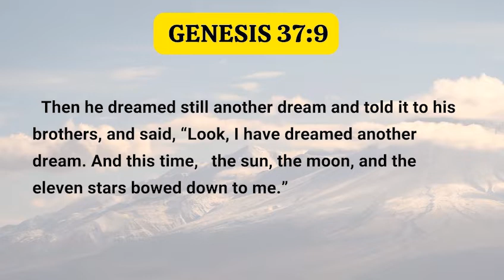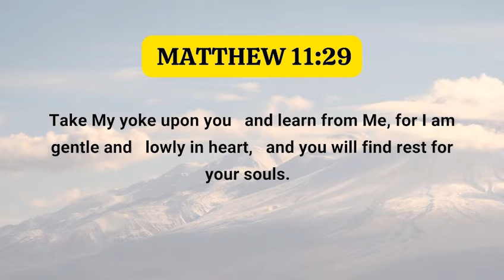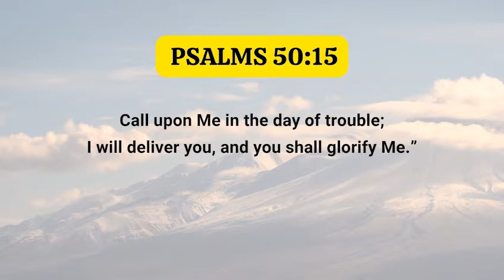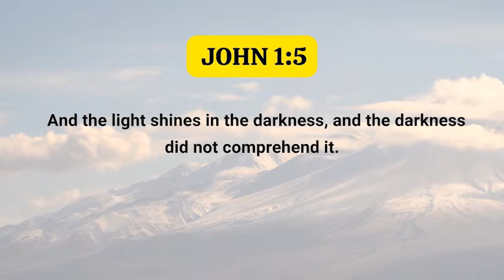Manifesting Your Light part 4